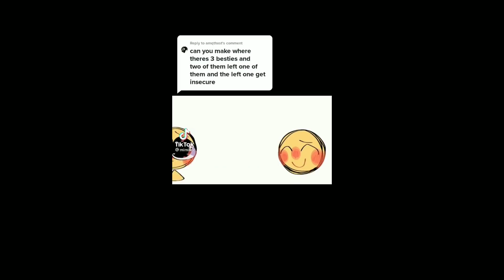{Cursed Emoji} tiktok compilation🐰👾🍄 [TW: !Bl00d, flash, shaking¡] pt.2